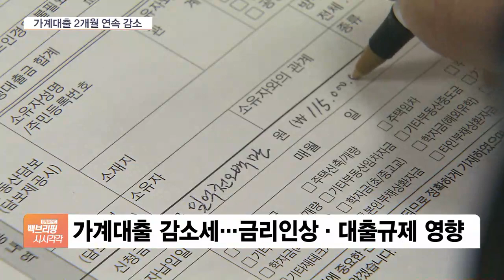5대 은행 가계대출 사상 첫 두 달 연속 감소…예적금은 늘어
[앵커]

5대 시중은행 가계대출이 2개월 연속 줄었습니다.

지난달보다도 줄어든 규모는 더 커져 금리 인상과 대출 규제 영향이 본격화되는 모습입니다.

권준수 기자 연결합니다.

가계대출 이번 달 얼마나 줄어들었나요?

[기자]

네, KB국민과 신한 등 5대 시중은행의 지난 24일 기준 가계대출 잔액은 706조 956억 원으로 집계됐습니다.